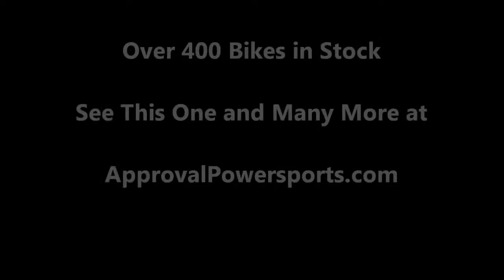2007 used crotch rocket for sale Suzuki GSXR600 u1